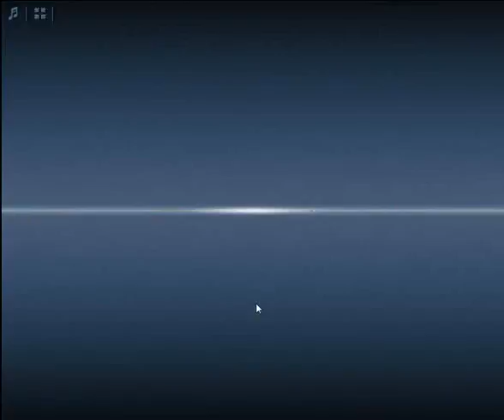Criminal Case - Case 48 Additional Investigation Broadwalk